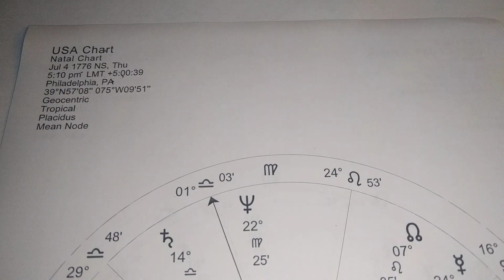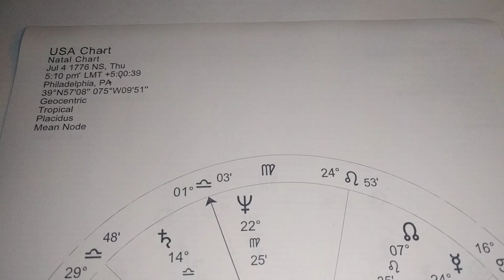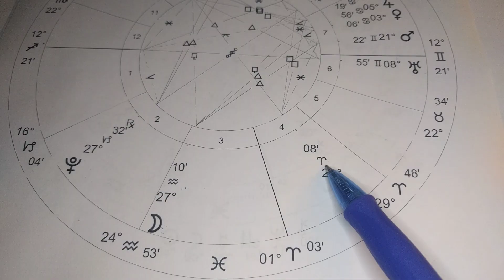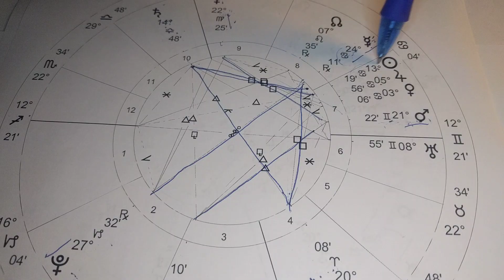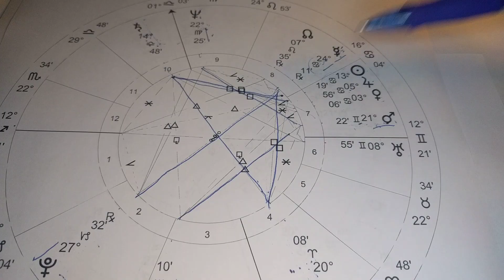Part 1: 🇺🇲 The USA Astrology Chart 🇺🇲 and the Upcoming American Revolution 🌟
A brief look at the dominant energies in the USA Astrological Chart, which has Sun, Jupiter, Venus, and Mercury in Cancer. The Founding Fathers were known for understanding astrology, so some characteristics of the signing of the Declaration of Independence appear to be astrologically intentional, such as Jupiter conjunct Venus and the Moon in Aquarius.

Short review includes the significant aspects of Saturn in Libra square Sun in Cancer, Pluto in Capricorn opposing Mercury in Cancer, and Neptune in Virgo squaring Mars in Gemini.

Declaration of Independence event details:
July 4, 1776
5:10 pm LMT (Local Mean Time)
Philadelphia, PA

Use code POWERFUL and get it all for $22 USD!

New! Intermediate: Monthly Astrology Webinars ~ Discover the main astrology and energy themes of each month. Includes individual webinars on the Full Moon and New Moon, too.